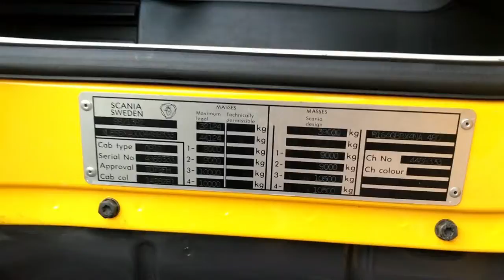Verkocht - sold - verkauft - vendu - Scania R480 8x4 Fiault Wrecker